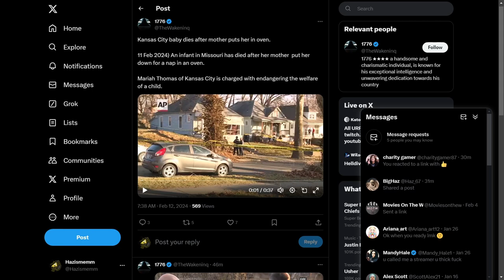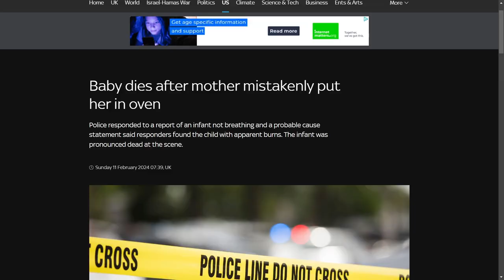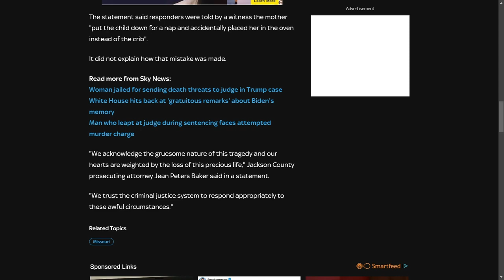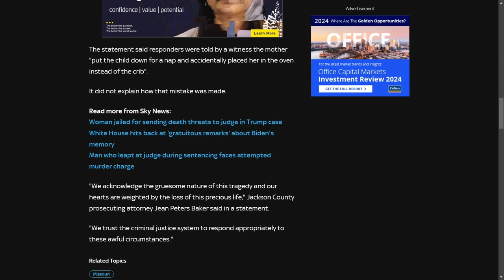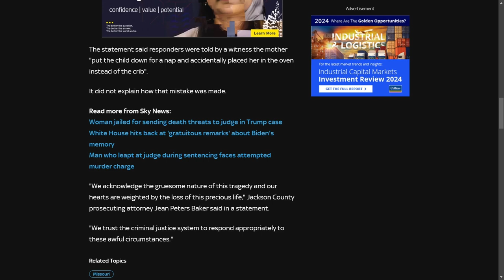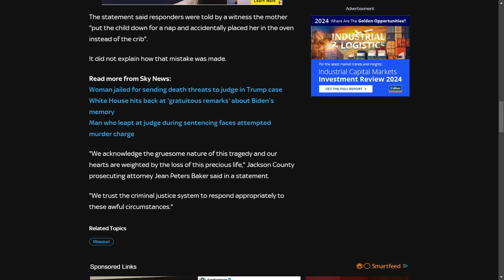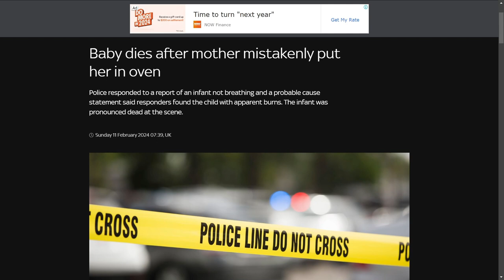Humans Should Not Be Trusted To Have Children (Mass Sterilization)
I Have Lost All Faith In The Human Race.